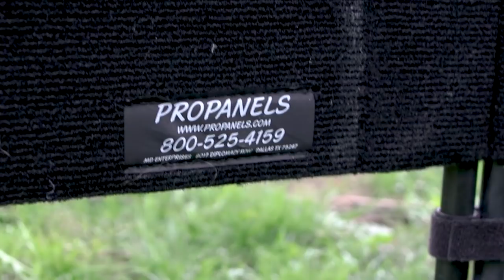How to Stage a Booth for an ARTSHOW....PART 1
Here is how I start to stage my booth for artshows!

So we had technical difficulties but we STILL GOT A VIDEO LIVE TODAY! Pat Sace on the back for that one . Anyway. as promised here is the beginnings of how I start prepping for art shows. I haven't seen my booth in over a year so we had to set it up and check to make sure we were good to go. Then I started putting blank and finished panels on the walls so I can get an idea of what the story is for this years body of work.

Next week we will show you some of the completed pieces and how I stage for different shows around the country.

Let us know if you like the new direction and if there is anything we can help you with on your journey to becoming a full time artist!

Love Rio!!!

We will do a major celebration at 50K subbies with a give away to fans! Help us get there by posting our vids everywhere that you can!

WE KNOW WE ARE NOT FOR EVERYONE!!! If you DON"T LIKE HAVING FUN. DO NOT WATCH OUR CHANNEL!!! IT"S REALLY OKAY !

IF YOU WEAR EARBUDS... TURN DOWN YOUR VOLUME!!!

IF YOU WHINE ON OUR COMMENTS WE WILL CALL YOU OUT...LOL... mainly because the comments that are meant to insult us are soooo freaking hilarious that we HAVE to respond!

We are a family on here and we welcome you to interact with everyone who comments!! We welcome your questions and hope that in the middle of all the poop in the real world that we make you laugh, make you smile and make you want to paint something. WELCOME TO Team Rio & Sace! THIS is the color of OUR WORLD!!!

Team Rio & Sace LOOOOVE you and can't wait to make more videos for you in the future!